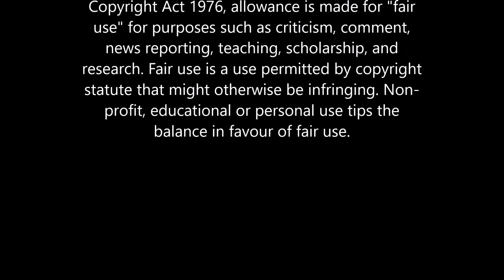Dean Parish Bricks Broken Bottles And Sticks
284) From my visit to The Box I have to say if you ever get the chance to see Dean live he still has it.

Dean Parish
Bricks Broken Bottle And Sticks

Northern Soul TV was created by me to promote all aspects of Northern Soul.  The wonderful music, the fun, and friendship you find in the scene, the events, the venues, the dancing, and most of all the people and community that come together ALL OVER THE COUNTRY to enjoy this lifestyle.

My name is Ralph I recently retired having reached the landmark age of 65 “what do I do now ?” is the question I asked myself. What do I enjoy the most well that was easy to answer I love to dance and I love to listen to Northern Soul this love of the above started what seems a lifetime ago in the late 60’s when I discovered a small dark and dirty place called THE CATACOMBS for those with really good memories UP THE JUNCTION and the scene was cast that would frame my life.
I missed The Wigan Casino and The Mecca which had only just started as the TORCH closed followed quickly by THE CATACOMBS I naturally came to the conclusion that the world was about to end. However, at that very same moment, I met my future wife to be and the world didn't end, in fact, after meeting her on a blind date some 46 years ago we celebrate 43 years married in August. Northern Soul T ha become my passion putting something back with my videos creating memories for people to look back on in future years fondly.

IF YOU SEE YOURSELF ON ONE OF MY VIDEOS AND WISH TO BE REMOVED PLEASE JUST MESSAGE ME AND I WILL EDIT YOU OUT OR REMOVE THE VIDEO ASAP
If you cant be positive with your comments then please don't leave any they will be removed.